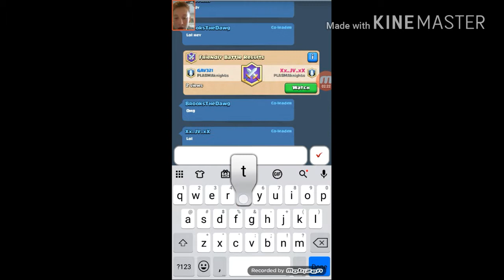MASS DART GOBLIN AND INFERNO DRAGON + LEGENDARY CHEST!!